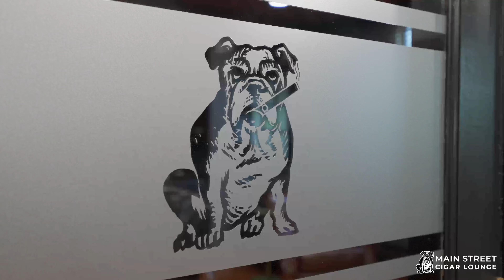Main Street Cigar Lounge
Main Street Cigar Lounge is a South Jersey's most exclusive private cigar lounge in Medford, New Jersey. We offer a private and relaxing environment for both men and women to enjoy with friends and make new connections with other successful members of the community.